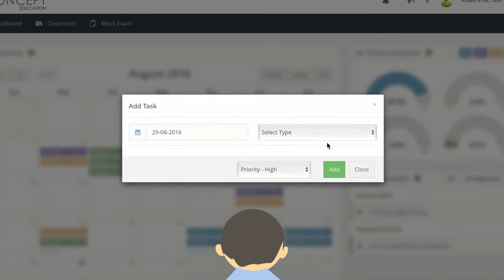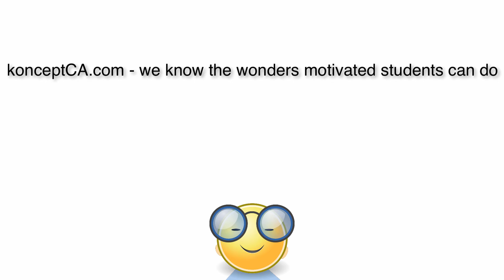Features of - Study Scheduler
Learn CPT FREE, for everyone:)

Best online classes for CA CPT

FEATURE - STUDY SCHEDULER -

Create your To-Dos for every day. Keep a track of your study progress. Get yourself motivated with daily notification of achieved study targets.

Every feature of our website has a story behind.
Read this very short and crisp story of LEO-

Today is 1st of the September month and LEO starts his exam prep with full dedication and a big aim of completing the entire course by November end so that December month is only left for revision. With a target of studying everyday for 8 hours, he starts with Accounts – his favourite. But what happens – by October mid – he is able to finish only Accounts and other 3 subjects have not yet started. He used to re revise it so much being his favourite and highest interest area that he didn’t study other subjects at all.

LEO is tensed now. How to finish the remaining course in such a less time? Now, he wants to finish the course any how even using the December month which was supposed to be a revision time.

LEO looks at various options and stumbles There he sees something like a STUDY SCHEDULER where

1. He can create a to-do list for everyday and keep a track of his study progress.
2. Gets himself motivated on seeing the daily notification of achieved study targets.
3. Bifurcate his time across all the subjects and chapters by choosing from a complete list of the entire study course/ syllabus.
4. Time management in various subjects.

LEO is happy and charged again for the study preparation with his online study buddy

Cheers to learning !!!